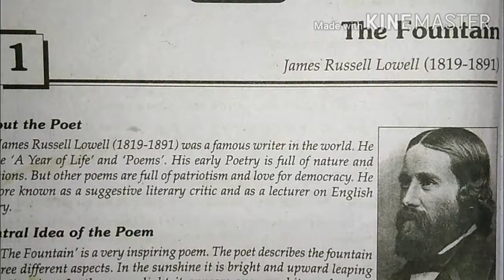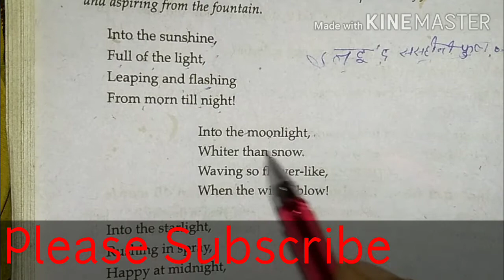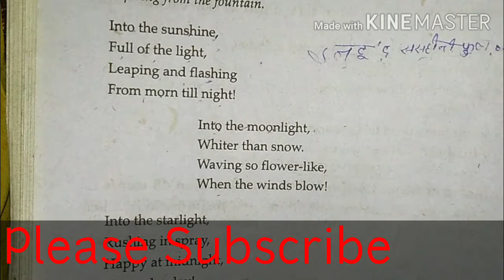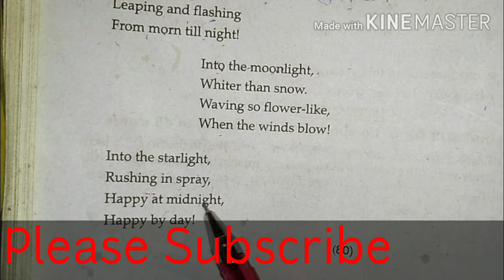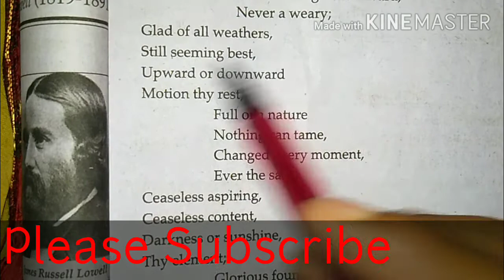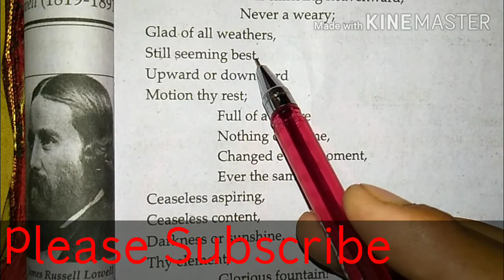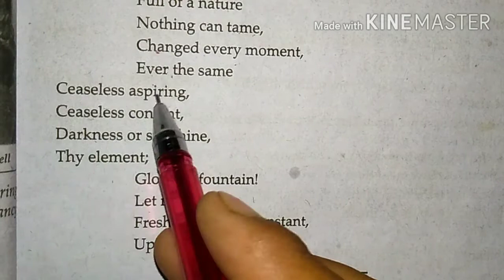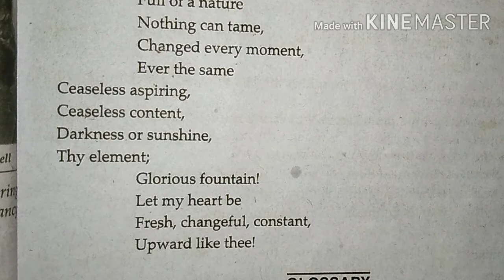Class 10th English poetry lesson-1"The Fountain"By-Dhirendra sir, study with Divy classes,कक्षा-10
Class_10th_poetry lesson-1
Up board English
By- Dhirendra sir